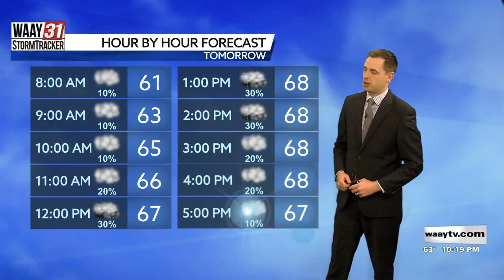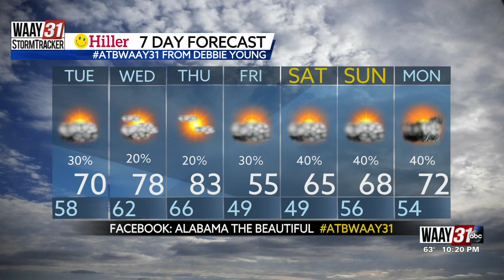Taylor's Monday Night Forecast 2/20